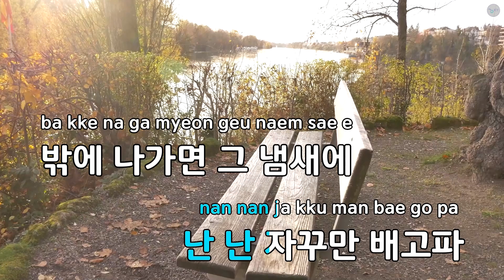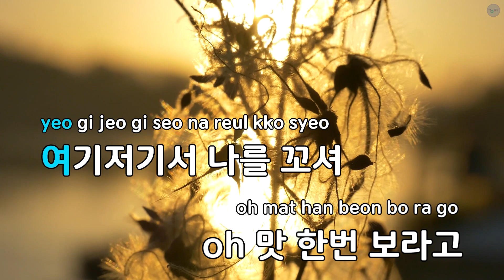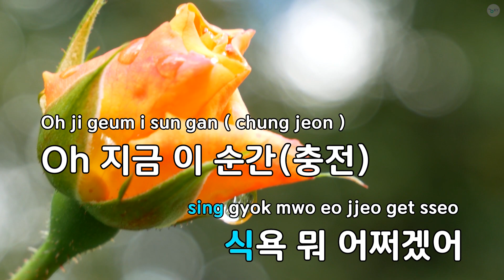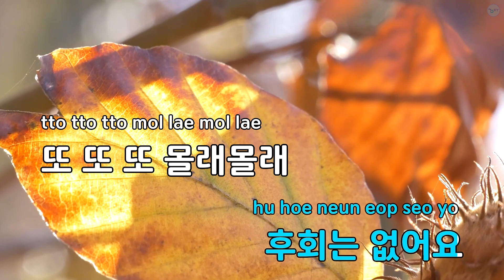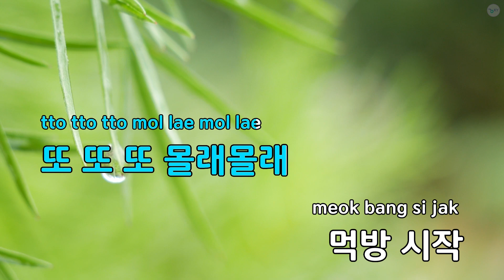핫해 핫해(드라마 "대장금이 보고 있다") - 윙크 (KY.93864) / KY KARAOKE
"★ 곡 정보 ★
번호 : 93864
제목 : 핫해 핫해(드라마 ""대장금이 보고 있다"")
가수 : 윙크
작사가 : 이공민,이드,이종수
작곡가 : 이공민,이드,이종수

Copyrightⓒkeumyoung